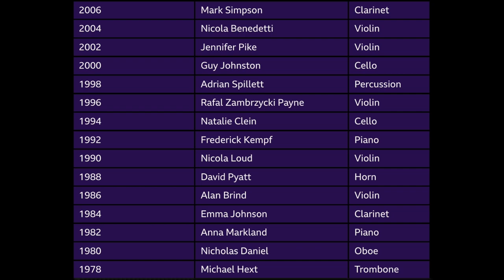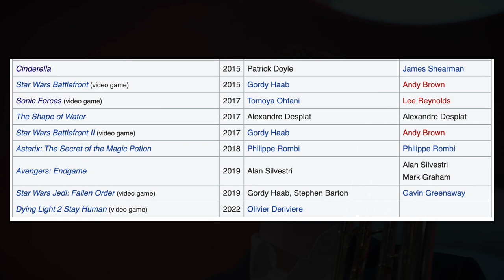Peter Moore: The Trombone Prodigy Turned Superstar